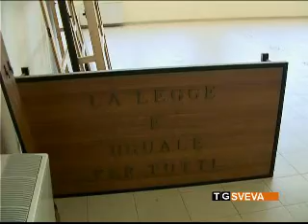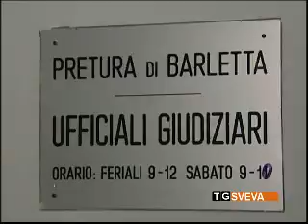Soppressione tribunali: oggi la Corte Costituzionale si esprime su referendum abrogativo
Oggi la Corte Costituzionale è chiamata ad esprimersi sull'ammissibilità del referendum proposto da nove Consigli regionali per abrogare la riforma giudiziaria che ha soppresso 1000 tribunali minori in tutta Italia, 34 nella sola Regione Puglia.